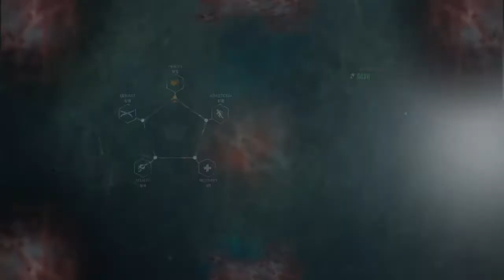RuuuhRoohh The Evil Within 2 Walkthrough pt 8.5 Just_Call_Me_Steff